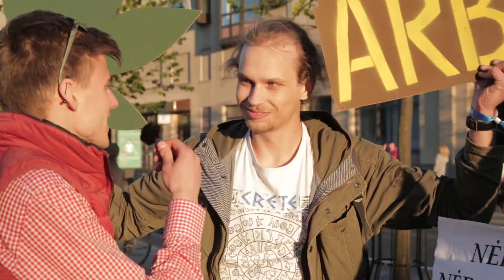Interviu iš laisvės rokenrolui mitingo